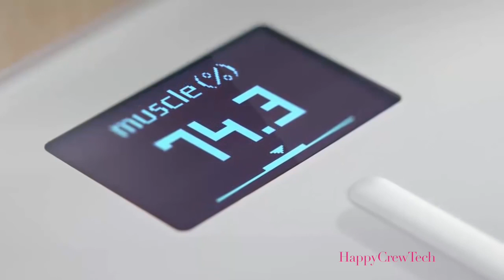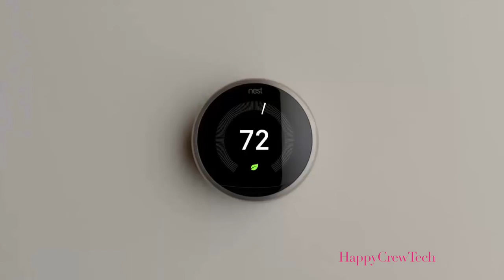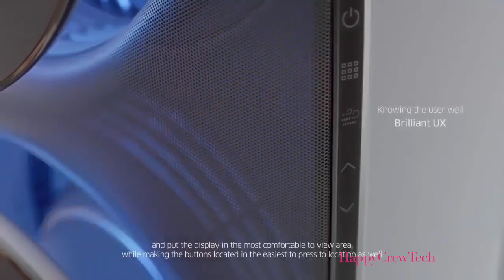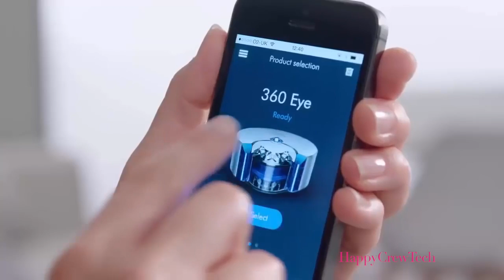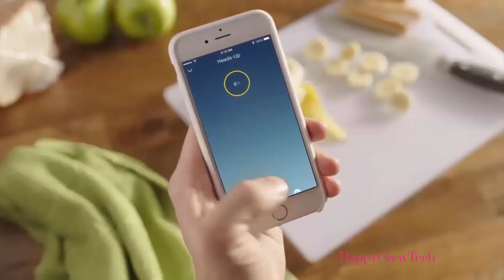Best Smart Home Gadgets with Artificial Intelligence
Links to all the Inventions shown in the Video [Show More]

5 INSANE Fidget Spinners You NEED To See ( Mind Blowing FIDGET TOYS)

Top 5 best Smartwatches you can buy in 2017